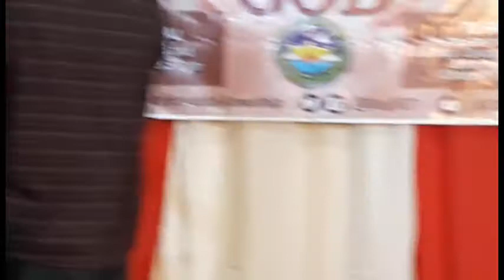Happy Blessed Birthday Apostle John Immanuel R Carillo